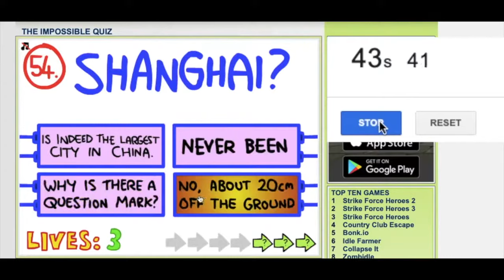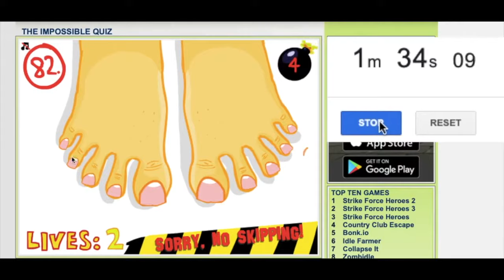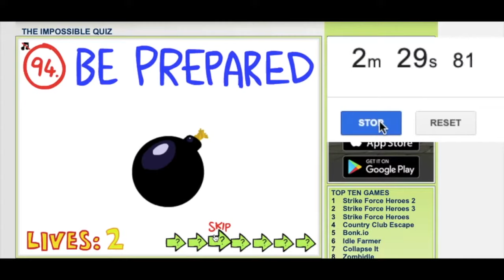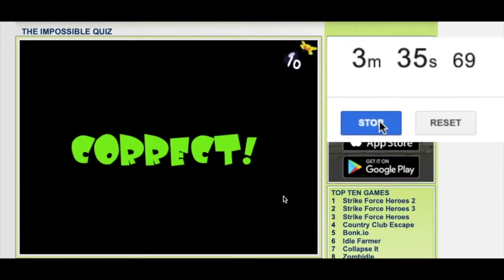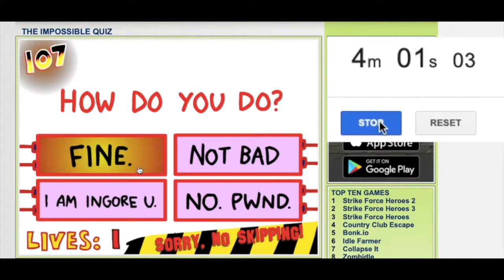The Impossible Quiz in 4:27.85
Hi guys welcome back to another Impossible Quiz speed run! Today I finish The Impossible Quiz 1 in 4:27.85! This marks me as the 7th in the world as of making this video. I hope you enjoy!

When I completed this run, my phone had timed about 4:28.3, but after syncing and analysing the clock ,the run was actually 4:27.85!